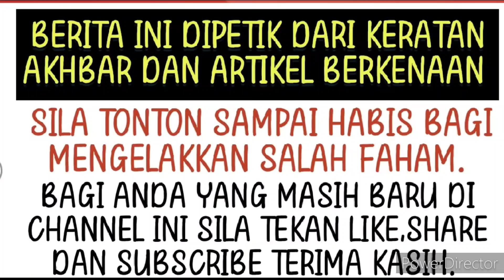Wajah Fattah Amin semakin laris kerjaya semakin bersinar Masya Allah!